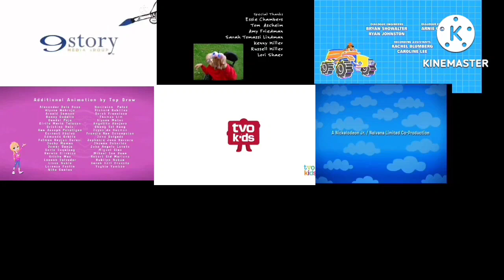RR, Oobi, Pupstruction, Polly Pocket, P-Head And Pals, Odd Squad, Backyardigans, Credits Remix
Note: I Made It On Kinemaster Because Powerdirector Was Doing A Weird Thing.
Enjoy The Credits Remix!
Note: Please Don't Block This!
Note: Sorry, If This Is Late.
Rainbow Rangers Belongs To Nickelodeon.
Oobi Belongs To Noggin.
Pupstruction Belongs To Disney Junior.
Polly Pocket Belongs To Mattel.
P-Head And Pals Belongs To Gelatin And Patrick Jenner.
Odd Squad Belongs To PBS Kids.
The Backyardigans Belongs To Nick Jr.
RR = Rainbow Rangers